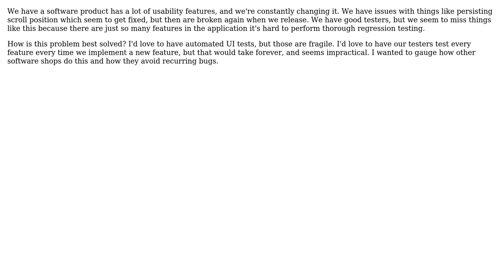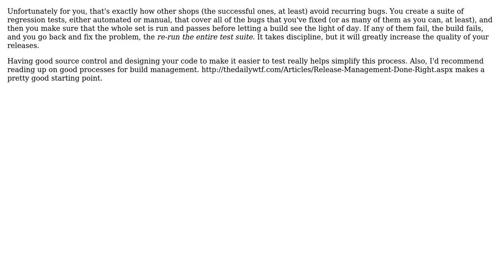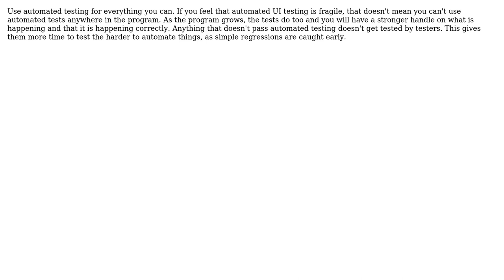Bugs keep reappearing in our GUI software during development. How should this be addressed?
Software Engineering: Bugs keep reappearing in our GUI software during development. How should this be addressed?

With thanks & praise to God, and with thanks to the many people who have made this project possible! | Content (except music & images) licensed under CC BY-SA | Music | Images & others | With thanks to user unholysampler user Neil Butterworth user Mason Wheeler user Ethel Evans user ChrisF user Brandon Montgomery and the Stack Exchange Network Trademarks are property of their respective owners. You are responsible for your own actions.